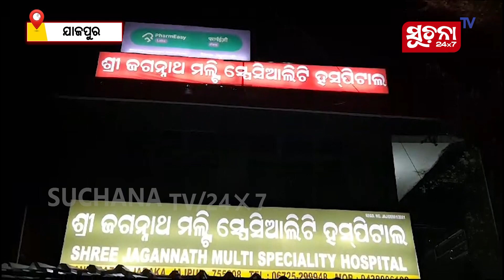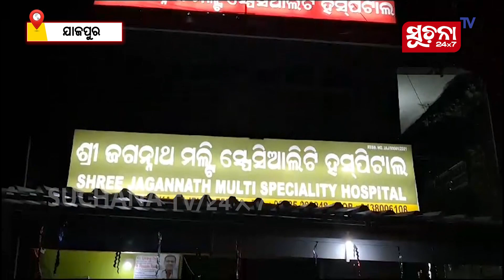ଶିଶୁପୁତ୍ରର ମୃତ୍ୟୁ ପରେ ହସ୍ପିଟାଲ ବିରୋଧରେ ସାଂଘାତିକ ଅଭିଯୋଗ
ଯାଜପୁର ଜିଲ୍ଲା ପାଣିକୋଇଲି ଥାନା ଗୋଳେଇପୁର ଅଞ୍ଚଳର ନୀଳମଣି ଦାସଙ୍କ ପତ୍ନୀ ତୃପ୍ତିମୟୀ ମହାପାତ୍ରଙ୍କ ପ୍ରସବ ଯନ୍ତ୍ରଣା ଅସହ୍ୟ ହେବାରୁ ଧର୍ମଶାଳା ଶାନ୍ତିବଜାର ସ୍ଥିତ ଶ୍ରୀ ଜଗନ୍ନାଥ ମଲ୍ଟି ସ୍ପେସାଲିଟି ହସ୍ପିଟାଲରେ ଭର୍ତ୍ତି କରାଯାଇଥିଲା। ମେଡ଼ିକାଲ କର୍ତ୍ତୃପକ୍ଷ ତୃପ୍ତିମୟୀଙ୍କ ଚେକଅପ୍ କରି ସବୁ କିଛି ଠିକ ଥିବା କହିବା ସହ ଡାକ୍ତର ୨ ଘଣ୍ଟାରେ ପହଞ୍ଚୁଥିବା ଜଣାଇଥିଲେ। କିନ୍ତୁ ଡାକ୍ତର ୬ ଘଣ୍ଟା ପରେ ଅର୍ଥାତ୍ ଅପରାହ୍ନ ୪ଟାରେ ପହଁଚି ଥିଲେ।ଅସ୍ତ୍ରୋପଚାର ପରେ ନୀଳମଣିଙ୍କ ଦେଢଶାଶୁଙ୍କୁ କୁହାଯାଇଥିଲା, ପୁଅ ହୋଇଛି, ମା ଓ ଶିଶୁ ଭଲ ଅଛନ୍ତି। କିଛି ସମୟ ପରେ କହିଥିଲେ କି ଶିଶୁଟିର ମୃତ୍ୟୁ ହୋଇଯାଇଛି।

Dear Viewers,